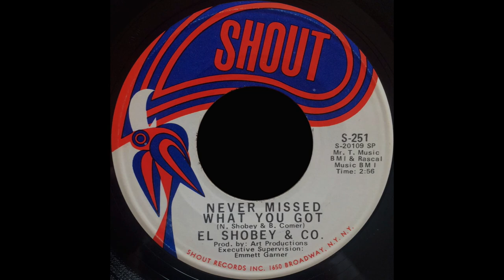El Shobey & Co. - Never Missed What You Got (Shout Records)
Wonderful New York Soul tune off of El Shobey & Co's first and only 7" release b/w "Whole Thing" in 1972. Recorded at +3% because I like it that way :)

Released: 1972
Country: US
Written by: N. Shobey & B. Comer
Produced by: Art Productions
Executive Supervision: Emmet Garner
Label: Shout Records Inc.
Cat#: S-251

(will remove upon request)